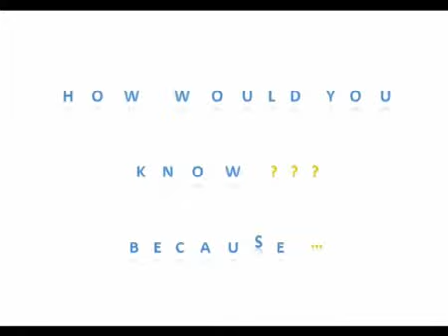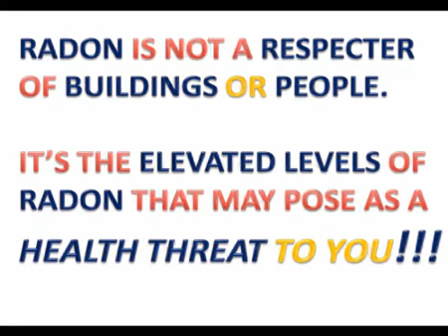Radon Testing Edmonton Alberta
How would you know if you have high levels of radon gas in your home. Radon Testing with a radon detector is one way of finding out. John Rooney for radon gas detection